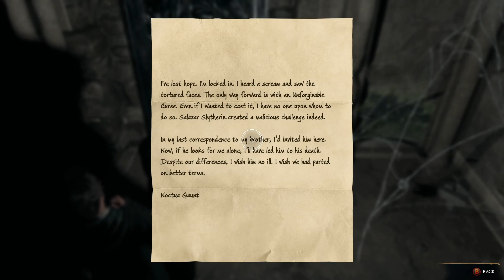Mastering the Dark Arts: Learning Crucio in Hogwarts Legacy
In this video, we'll explore the dark side of magic and learn how to cast one of the most powerful and dangerous spells in the wizarding world: Crucio. Join us as we delve into the secrets of the Dark Arts and discover the techniques and strategies needed to master this spell in the upcoming game, Hogwarts Legacy.